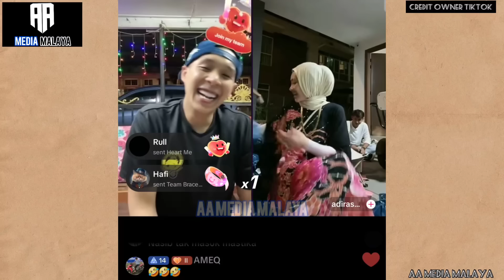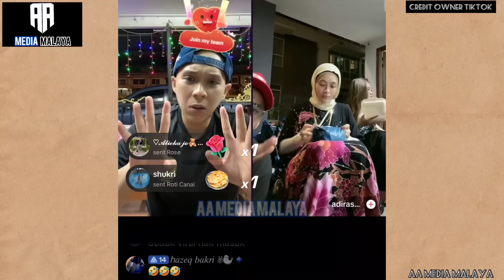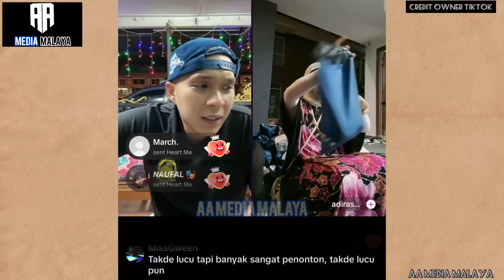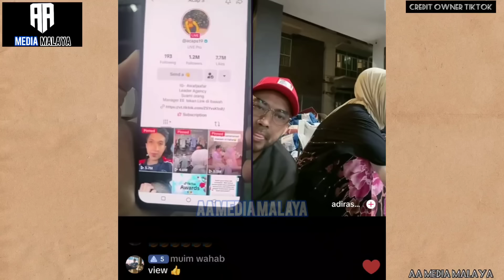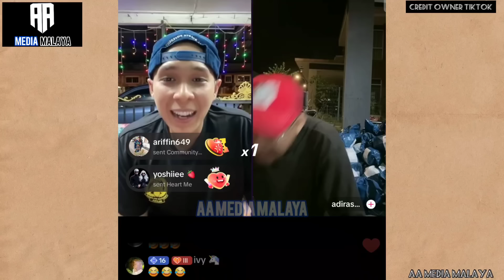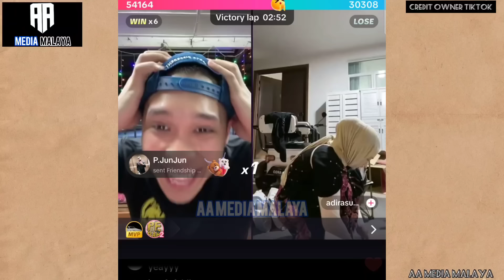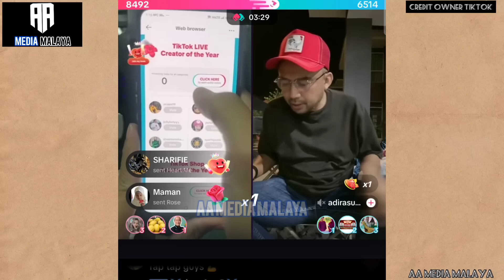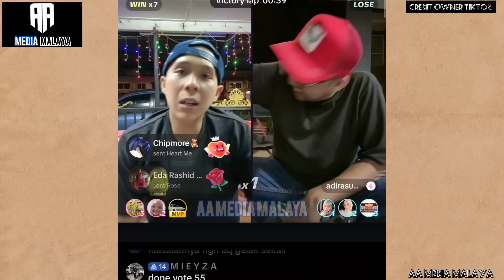Acap tak sangka Abang Red dan Adira bercinta 😱